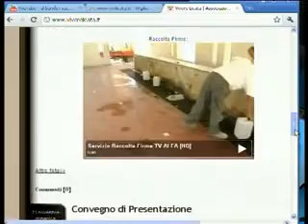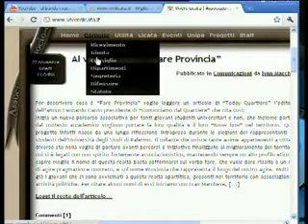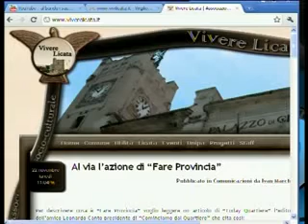"VIVERE LICATA" PRESENTAZIONE SITO INTERNET ( LICATA TV NUOVA )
ASSOCIAZIONE CULTURALE "VIVERE LICATA"